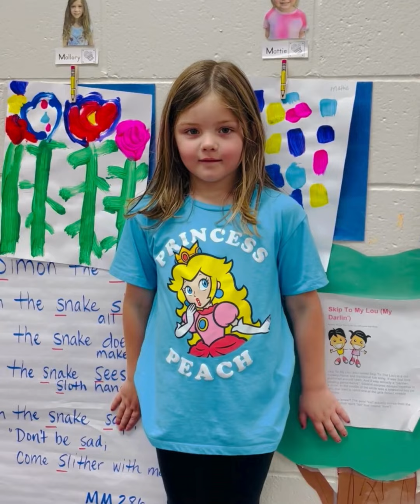ABC's: The First Steps 4K Way